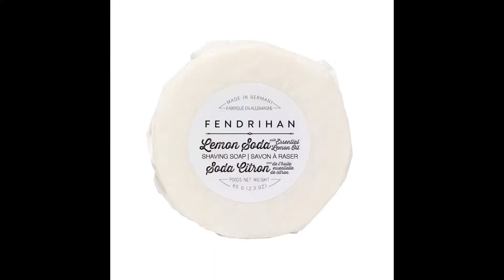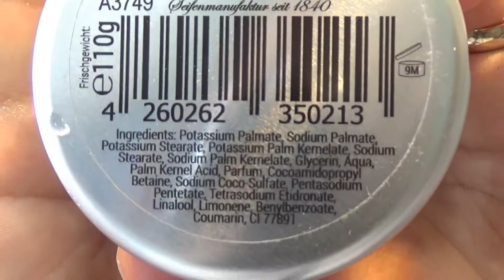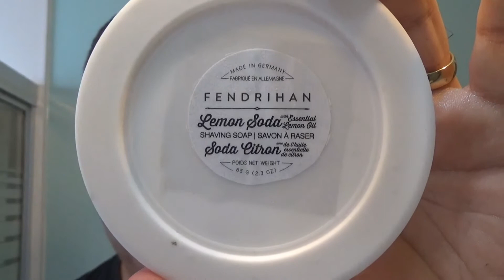Rasage traditionnel - Savon Fendrihan soda citron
Le savon Fendrihan Soda Citron est produit par Klar.  Senteur unique et pas très forte, donne une très belle mousse épaisse et glissante pour la joie du raseur...